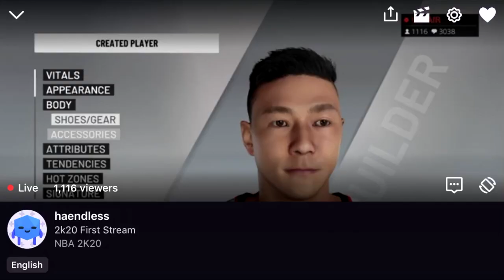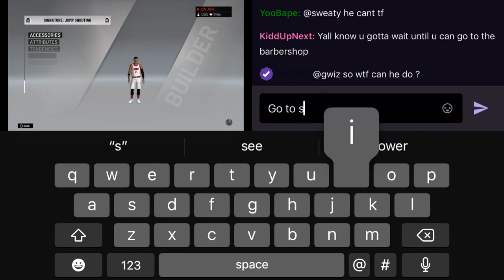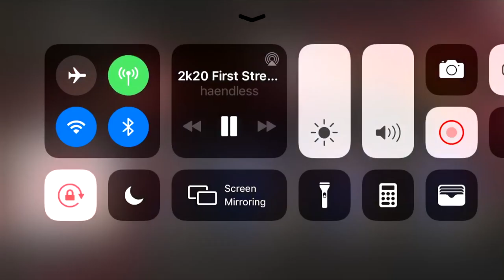*EXCLUSIVE LEAK* NEW OFFICIAL NBA 2K20 DRIBBLING SIGNATURE ANIMATIONS! JUST LIKE NBA 2K16?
TWITTER- YUNGSECO PSN- LSECOL  NBA 2K19 MYPARK TRAILER!